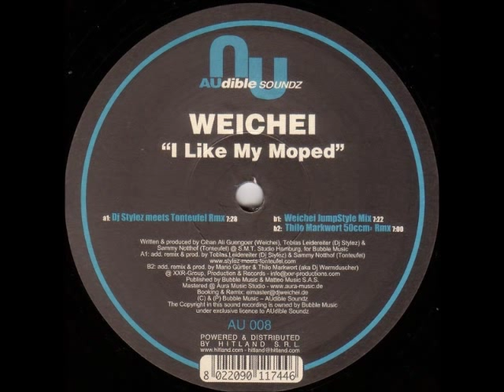Weichei - I Like My Moped (Thilo Markwort 50ccm Rmx)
Label:Audible Soundz -- AU 008
Country:Italy
Released:30 Mar 2006
Genre:Electronic
Style:Hardstyle, Hard Trance